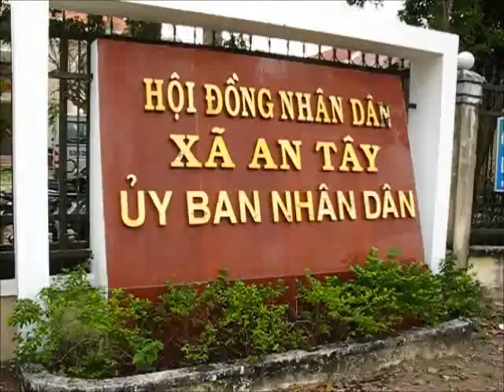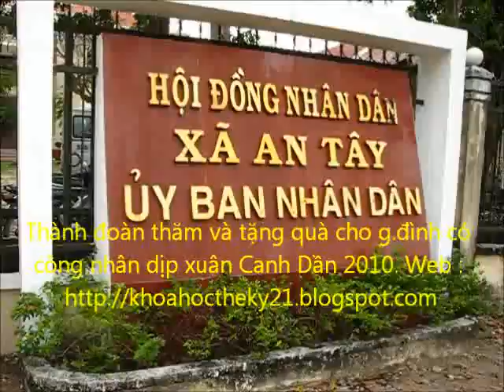THANH DOAN TPHCM THĂM VÀ TẶNG QUÀ CHO GIA ĐÌNH CÓ CÔNG Ở XÃ PHU AN VA AN TÂY CỦ CHI TPHCM 3p14`` so5